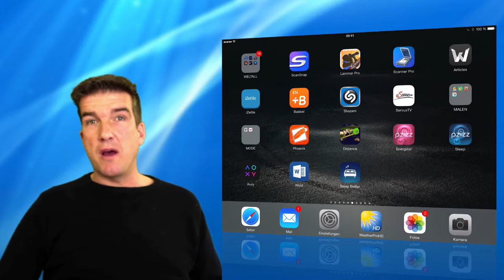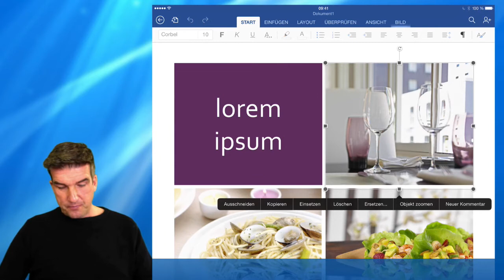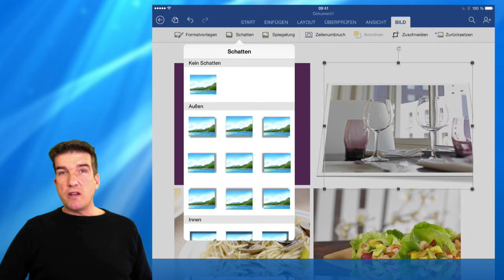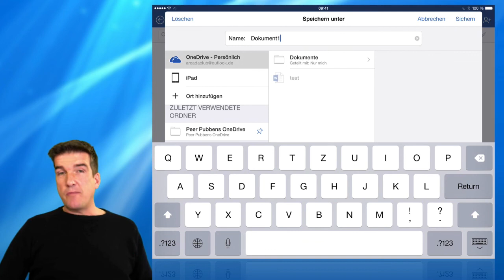Word kostenlos für das iPad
Microsoft greift an: Seit gestern ist das Office Paket für das iPad kostenlos nutzbar. Hier ein kleiner Vorgeschmack